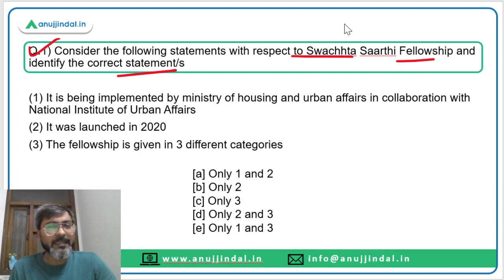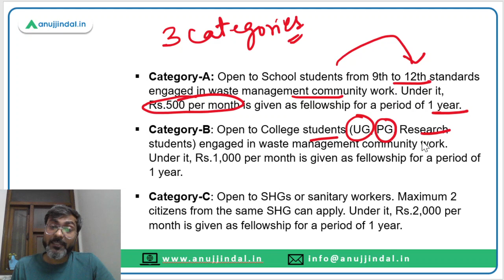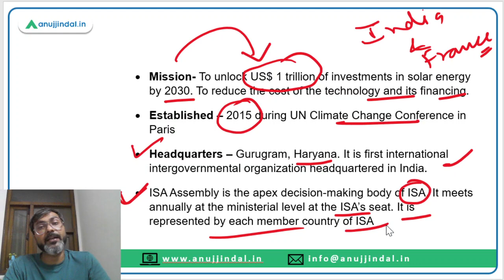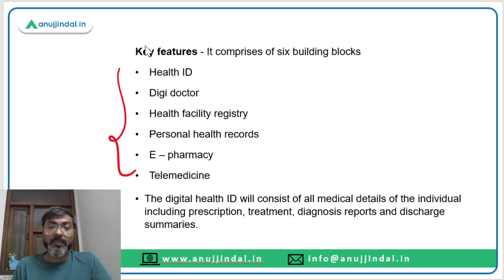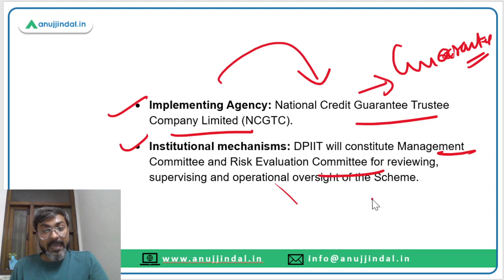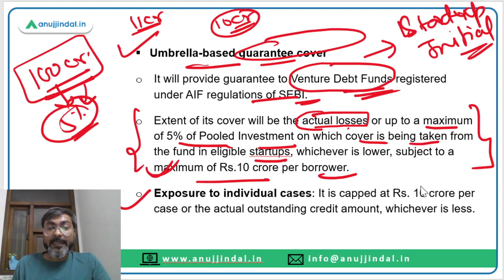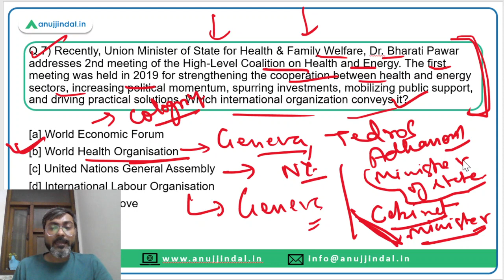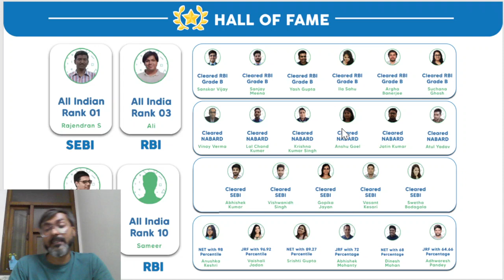PIB Current Affairs 24*7 Current Affairs | RBI Grade B | October 08th-09th - Manish Sir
In this session we will discuss the PIB news from 08th-09th October 2022. Do watch the complete session and spread the knowledge..!!